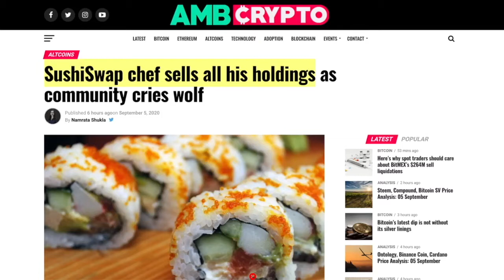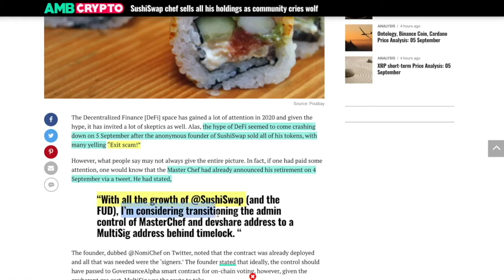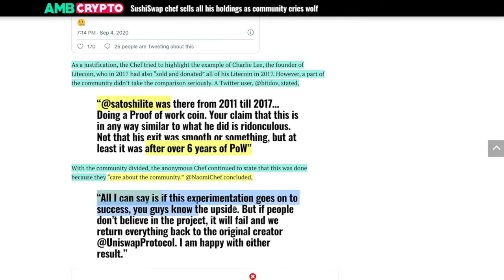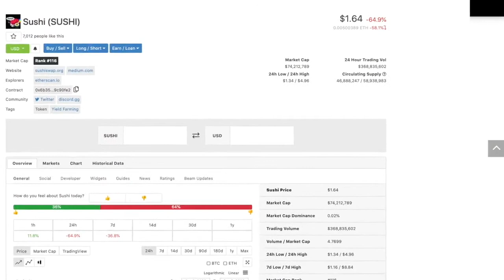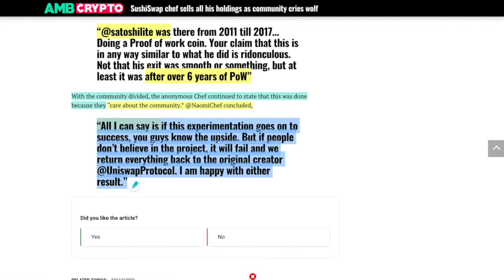SushiSwap DROP as Founder Sells ALL Sushi TOKENS. Good for Community or Founder?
●▬▬▬▬▬▬▬▬▬▬▬CRYPTO ESSENTIALS▬▬▬▬▬▬▬▬▬▬▬▬▬▬▬▬▬●

●▬▬▬▬▬▬▬▬▬▬▬▬▬FOLLOW D.A.N.▬▬▬▬▬▬▬▬▬▬▬▬▬▬▬●

and/or...

●▬▬▬▬▬▬▬▬▬▬▬▬▬▬AUDIO TRACKS▬▬▬▬▬▬▬▬▬▬▬▬▬▬●

●▬▬▬▬▬▬▬▬▬▬▬▬▬▬VIDEO TOOLS▬▬▬▬▬▬▬▬▬▬▬▬▬▬●

●▬▬▬▬▬▬▬▬▬▬▬▬▬EXIT STRATEGIES▬▬▬▬▬▬▬▬▬▬▬▬▬▬▬●

●▬▬▬▬▬▬▬▬▬▬▬▬RECOMMENDATIONS▬▬▬▬▬▬▬▬▬▬▬▬▬▬▬▬●